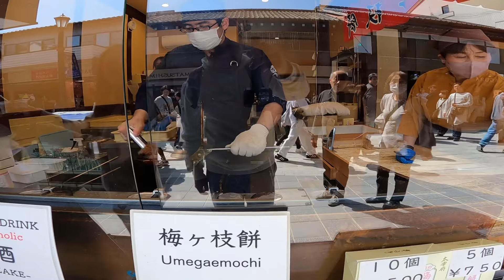着物美人のモンローウォーク💕爽やかな香港和服カップル‼️素敵なお二人でした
爽やか和服モンローウォーク💕